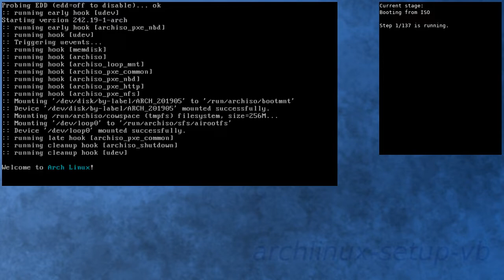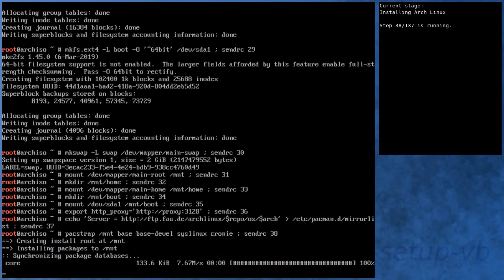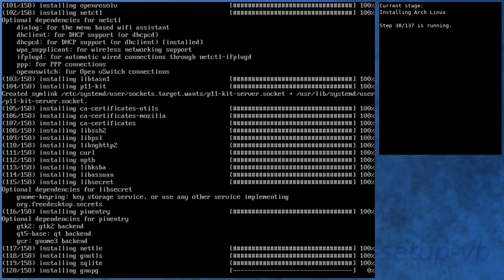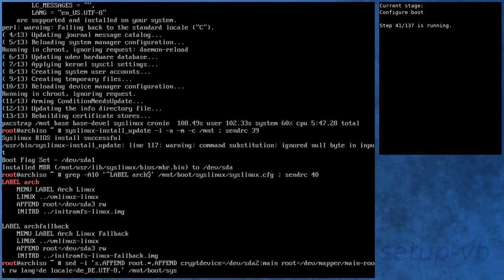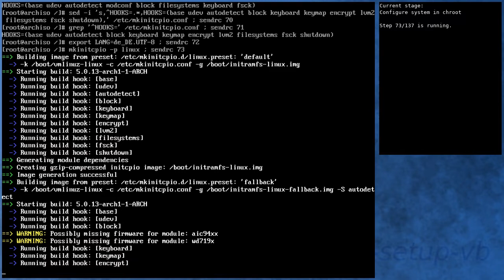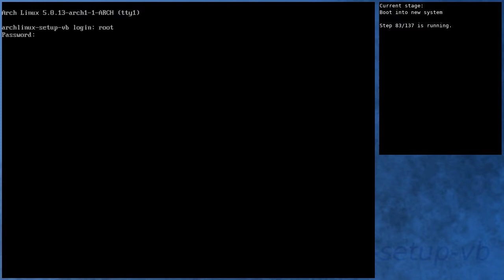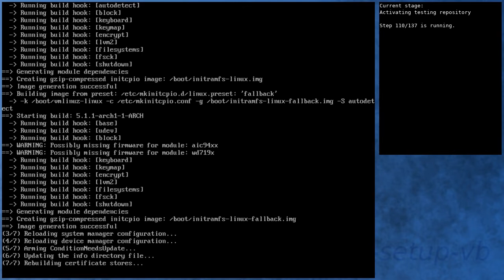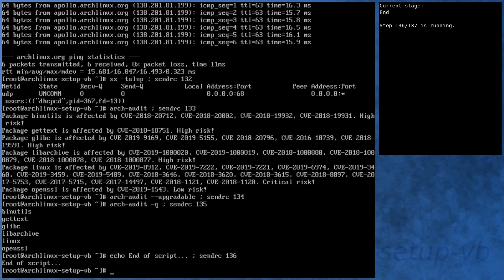Arch Linux installation recording to kernel 5.1.1-arch1-1-ARCH (testing)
** Diff to previous video: new kernel in testing (switched from 5.0 to 5.1) **

Summary:
[00:00] Booting from ISO
[00:48] Preparing
[01:44] Preparing disk
[03:28] Installing Arch Linux
[09:18] Configure boot
[09:39] Configure system
[10:31] Configure system in chroot
[14:01] Boot into new system
[15:09] Running in new system
[16:32] Activating testing repository
[19:48] Booting to system with testing repository
[20:47] Testing system with testing repository
[22:07] End

Kernel details:
5.0.10-arch1-1-ARCH (ISO)
5.0.13-arch1-1-ARCH (after installation)
5.1.1-arch1-1-ARCH (after enabling [testing])